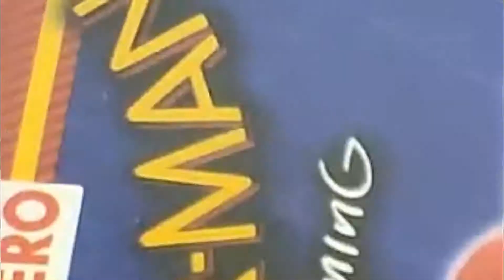Battery Operated Spider-Man Toy Unboxing And Testing /Spider-Man is a pubg and free fire boy.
Spider-Man is a superhero.

Tags-

1)-Spider-Man Toy.
2)-Spider-Man Game.
3)-Spider-Man Video.
4)-Spider-Man.
5)-Spider-Man toy under 500.
6)-Spider-Man toy Unboxing.
7)-Spider-Man toy India.
8)-Spider-Man toy on flipkart.
9)-Spider-Man toy on Amazone.
10)-Spider-Man Character.
11)-Spider-Man Marvel.
12)-Remote control car.
13)-Remote control spider man.
14)-Remote control Helicopter.

I expect that you will like this video.